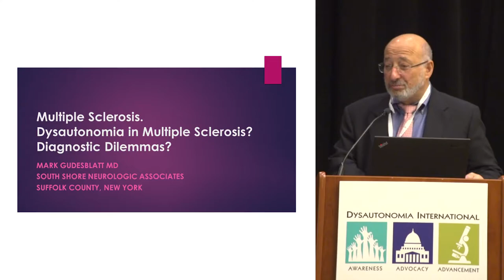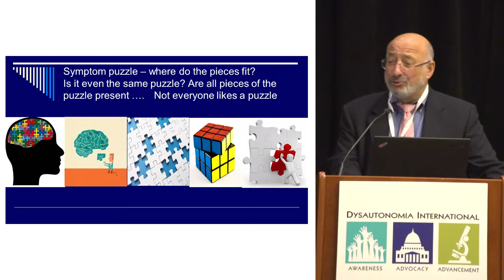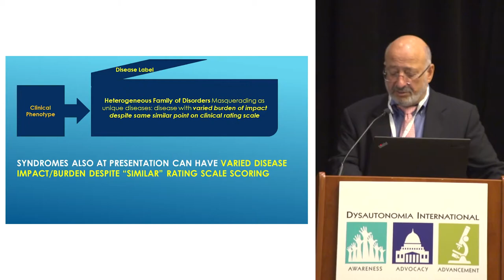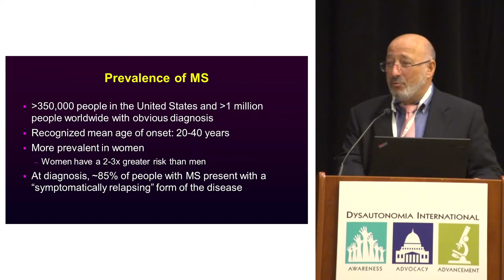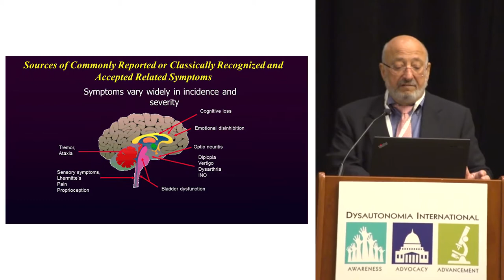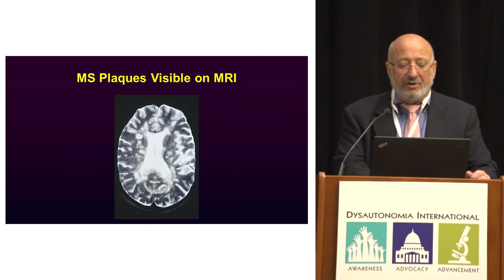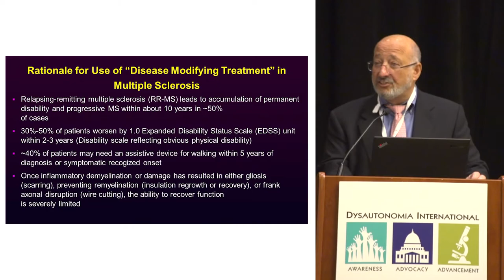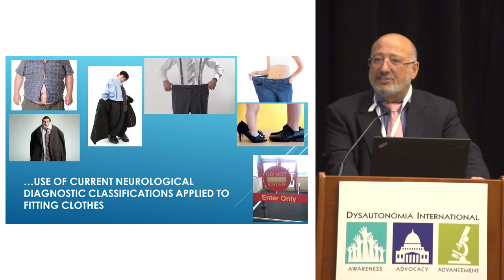Autonomic Dysfunction in Multiple Sclerosis - Dr. Mark Gudesblatt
Dr. Mark Gudesblatt is the Medical Director of the Comprehensive MS Care Center at South Shore Neurologic Associates, one of the largest private neurology clinics in New York. His lecture covers three main topics - the difficulties associated with getting diagnosed, how we measure and define what MS is, and how MS can present with autonomic dysfunction.